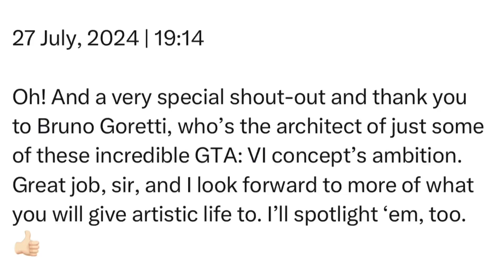Saturday | 27 July, 2024 | 19:14